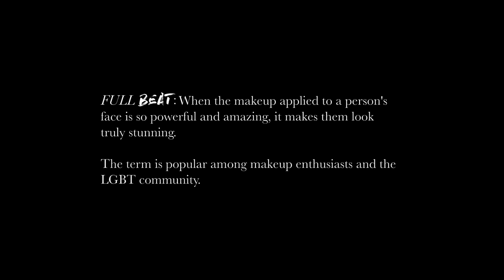PHLAFF 2021: Full Beat Trailer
A transgender youth is resentful of having to spend court-ordered time with her unaccepting dad and finds an unlikely ally in his fiancé.

Director: Kase Peña